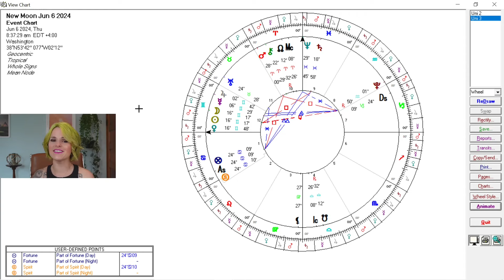Rainbow Hour: Venus Cazimi in Gemini (6/1 - 6/6/24) on the Gemini New Moon 6/6/24)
Venus enters Gemini on 5/23/24 to stay through 6/17/24. The peak event of Venus' journey through Gemini is her alignment in the heart of the Sun. Venus shares the same degree with the Sun beginning on 6/1 and spanning through the Gemini New Moon on 6/6/24. Venus cazimi's are heart openers, inviting us to notice the beauty and feel the bounty of love emanating around us. While all of this sounds delightful and joyously expansive, we also need to discuss Venus' square to Saturn on 6/8, which lends itself to the cazimi cocktail. Let's break it all down!

🌹My books are open! 🌹

Book your next astrology reading with me to review your year ahead through the lens of natal delineation, transits, progressions, profections, and the medieval solar return.

🔮Join me in Cauldron on the second Thursday of every month for a 2-hr astrology class! Sign up and details on my events page